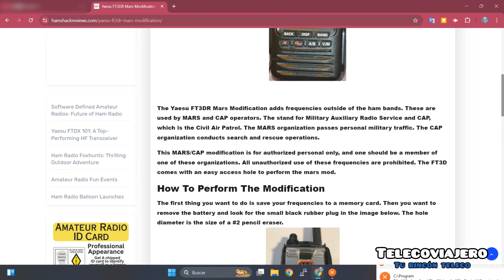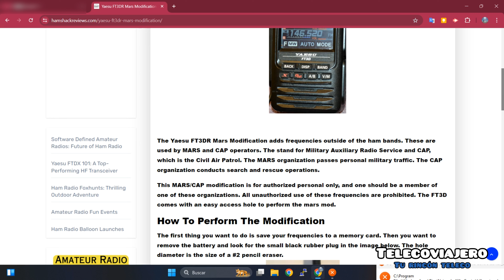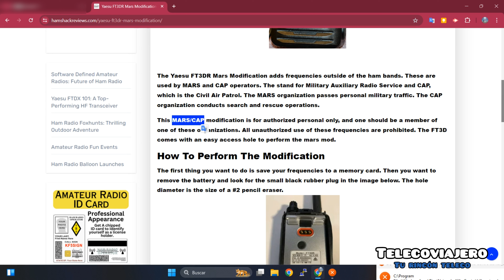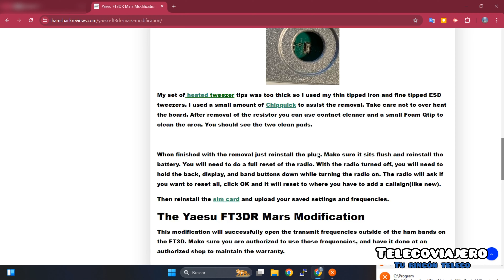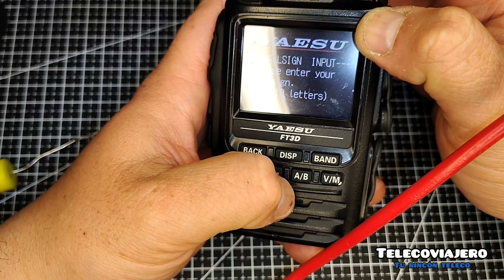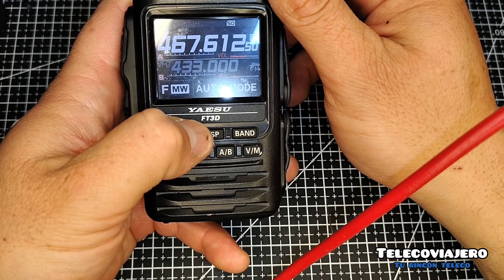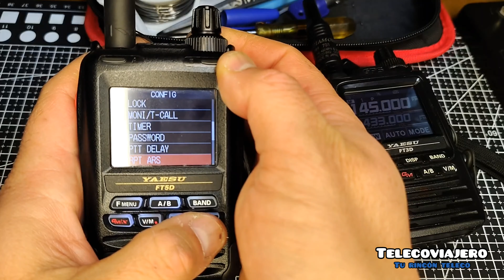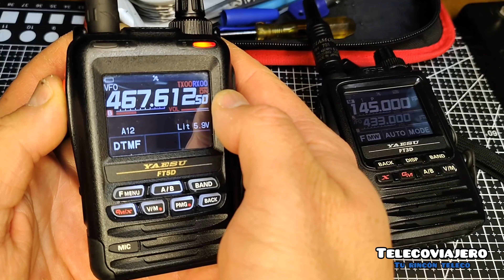✅ COMO HABILITAR MARS MOD YAESU 🤔 - HABILITA RANGO DE TRANSMISIÓN EN TU YAESU FT3DR - FT5DR - FT70DR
hola telecos, hoy vamos a experimentar con YAESU y su modo MARS - CAP - GMRS - FRS

tester con temperatura
⚠️ INFORMACIÓN IMPORTANTE ⚠️

El MARS mod (Military Auxiliary Radio System modification) en un radio Yaesu, como en otros equipos de radioaficionados, es una modificación que permite que el radio opere fuera de las bandas de frecuencias estándar asignadas para radioaficionados. Esta modificación amplía el rango de frecuencias que el radio puede transmitir y recibir, incluyendo frecuencias que son utilizadas por el MARS y otras entidades, como servicios de emergencia y organizaciones militares.

Es importante tener en cuenta que realizar un MARS mod puede invalidar la garantía del equipo y su legalidad depende de las regulaciones del país. En muchos lugares, operar fuera de las bandas asignadas sin la debida autorización es ilegal y puede resultar en sanciones. Por lo tanto, esta modificación debe realizarse con precaución y con pleno conocimiento de las leyes y regulaciones locales.

El Military Auxiliary Radio System (MARS) utiliza frecuencias específicas que no son parte de las bandas de radioaficionados estándar. Estas frecuencias están destinadas para su uso en comunicaciones de emergencia y otras operaciones militares auxiliares. Aunque las frecuencias exactas pueden variar y están sujetas a cambios, aquí tienes una lista general de las bandas de frecuencias MARS:

1. Army MARS (AMARS)
   - HF (High Frequency): 1.8 MHz - 30 MHz (frecuencias específicas dentro de esta banda)
   - VHF (Very High Frequency): 30 MHz - 88 MHz (frecuencias específicas dentro de esta banda)

2. Air Force MARS (AFMARS)
   - HF: 1.8 MHz - 30 MHz (frecuencias específicas dentro de esta banda)
   - VHF: 138 MHz - 144 MHz (frecuencias específicas dentro de esta banda)
   - UHF (Ultra High Frequency): 225 MHz - 400 MHz (frecuencias específicas dentro de esta banda)

3. Navy-Marine Corps MARS (NAVMARCORMARS)
   - VHF: 30 MHz - 88 MHz (frecuencias específicas dentro de esta banda)
   - UHF: 225 MHz - 400 MHz (frecuencias específicas dentro de esta banda)

Es importante recordar que estas frecuencias están reservadas para uso oficial y autorizado. Solo los operadores MARS con la debida autorización y licencias pueden utilizar estas frecuencias. Los radios modificados para operar en estas frecuencias deben ser utilizados conforme a las regulaciones y directrices de MARS y de las autoridades competentes.

Para obtener las frecuencias específicas y más detalles sobre el uso y las reglas de MARS, es recomendable contactar directamente con la organización MARS correspondiente (Army, Air Force, Navy-Marine Corps) o visitar sus sitios web oficiales.

Yaesu, como muchos fabricantes de radios de aficionados, generalmente no recomienda ni aprueba modificaciones que permitan a sus radios operar fuera de las bandas de frecuencias asignadas para radioaficionados. Realizar el MARS mod puede tener implicaciones importantes en términos de garantía y legalidad.

Puntos clave que Yaesu podría mencionar respecto al MARS mod:

1. Garantía: Realizar una modificación no autorizada, como el MARS mod, generalmente anula la garantía del equipo. Yaesu no cubrirá reparaciones ni reemplazos para radios que hayan sido modificados de esta manera.

2. Legalidad: Operar fuera de las bandas de frecuencias designadas para radioaficionados sin la debida autorización puede ser ilegal en muchos países. Yaesu advierte a los usuarios que se aseguren de cumplir con todas las leyes y regulaciones locales antes de realizar cualquier modificación.

3. Rendimiento y Seguridad: Modificar el equipo puede afectar su rendimiento y fiabilidad. Yaesu diseña y prueba sus radios para funcionar dentro de parámetros específicos, y cualquier modificación puede comprometer la integridad del equipo.

Recomendaciones:

- Consulta con Profesionales: Antes de realizar cualquier modificación, es recomendable consultar con técnicos o ingenieros calificados que tengan experiencia en este tipo de modificaciones.

- Cumplimiento Legal: Asegúrate de tener la autorización necesaria y de cumplir con todas las regulaciones locales para operar en las frecuencias MARS.

- Documentación Oficial: Lee atentamente la documentación y las advertencias oficiales de Yaesu respecto a modificaciones y uso fuera de las bandas asignadas.

Para obtener información más detallada y específica, es útil consultar directamente el manual del usuario del modelo específico de Yaesu o ponerse en contacto con el soporte técnico de Yaesu.

CUALQUIER modificación a tu equipo debes hacerlo con cautela y asegurando que tengas lo necesario para ejecutar  el mod de manera segura.

éxito 👍